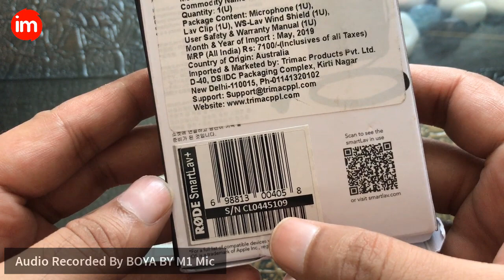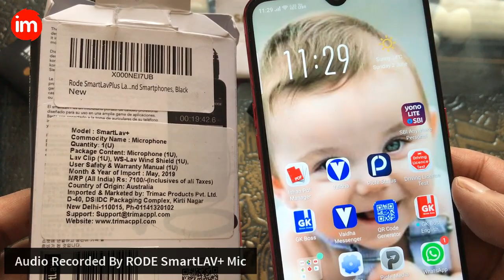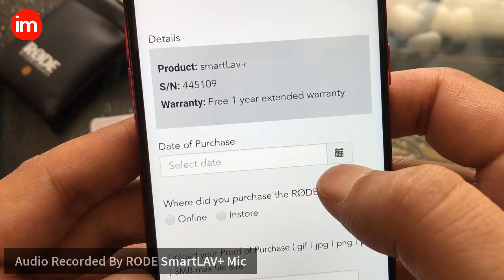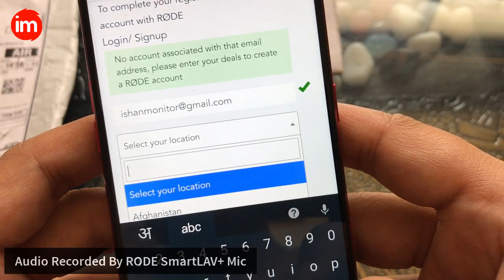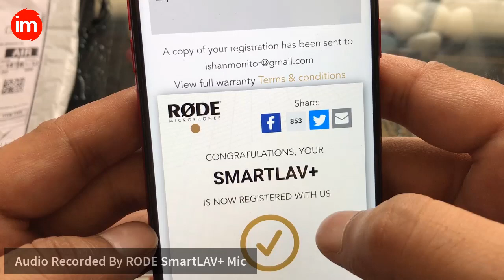Best Mic For Recording Clear Audio in Video | Rode SmartLav+ Review in Hindi - RODE Vs Zoom H1n Mic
See Zoom H1n

is video me aap janege ki aapko apne videos me clear audio record karne ke liye konsa mic lena chahiye. market me kafi mic available hai jaise Boya_BY_M1 Rode_SmartLav+ and Zoom_H1n etc.

In this video i reviewed RODE SmartLav+ mic and also showed boya by m1 and zoom h1n etc with audio samples.

If you want to buy any mic for better audio quility then go to boya by m1 or rode smartlav plus mic.